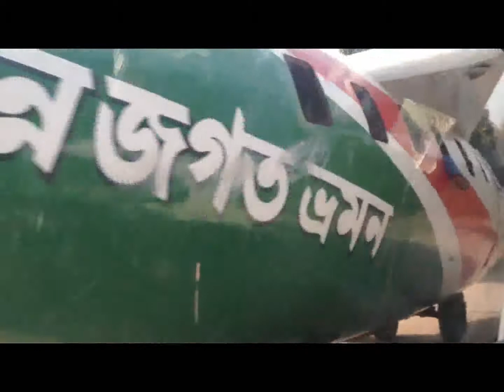ভিন্ন জগত Vinno Jogot Rangpur.